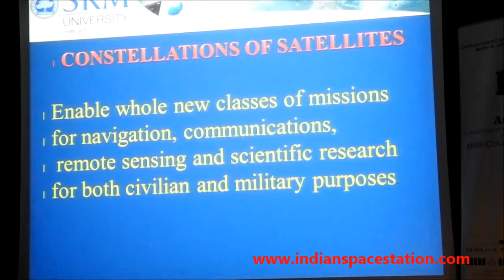Prof Loganathan Presentation Part-2 Antariksh 2014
Talk on satellite design  by Prof. Loganathan,SRM University, ex-ISRO
at Antariksh-2014, BMS engineering college, Bangalore

part-2 of the talk